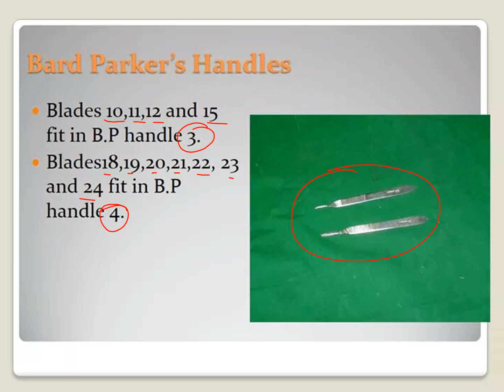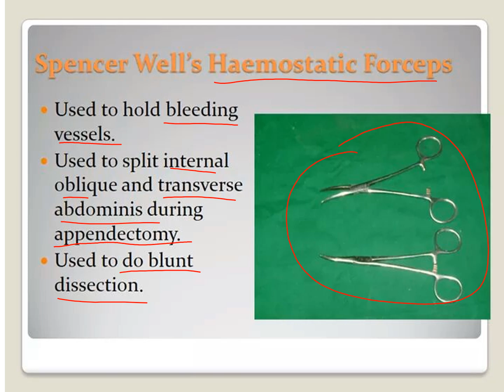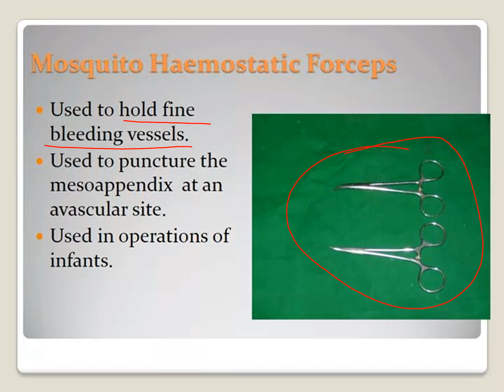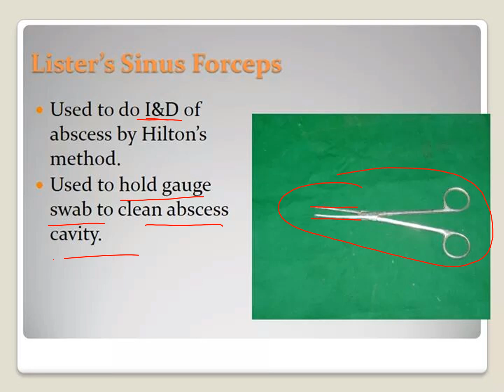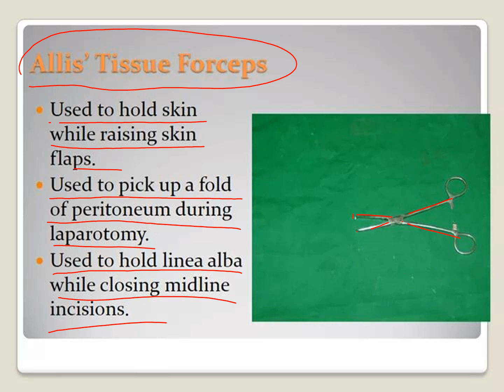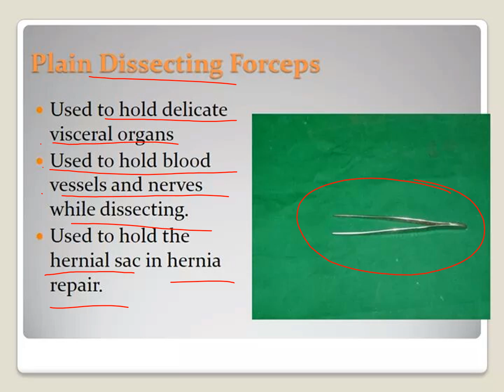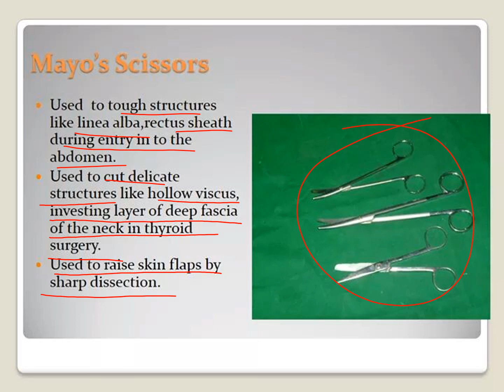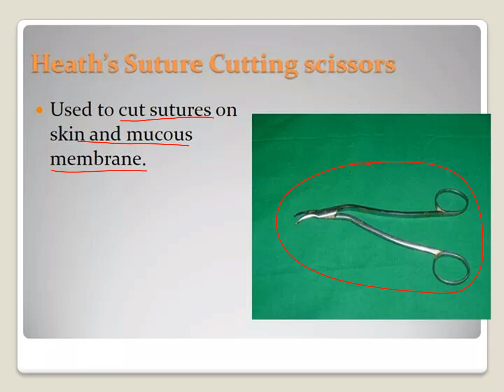AIIMS DELHI EXAM IMAGE BASED OT INSTRUMENT ICU NURSING OFFICER EXAM # NORCET 2020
AIIMS DELHI OT INSTRUMENT ICU NURSING OFFICER EXAM # NORCET 2020 AIIMS DELHI NURSING OFFICER EXAMS MCQS # IMAGE BASED VEDIO BY RAJU SIR